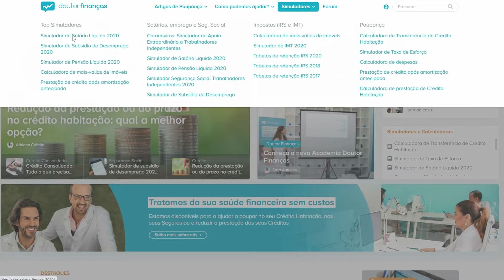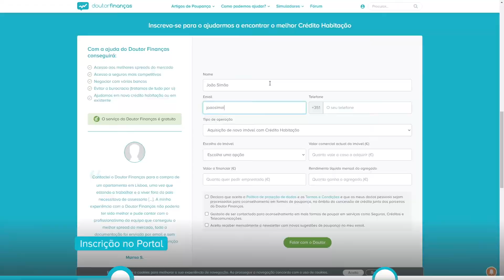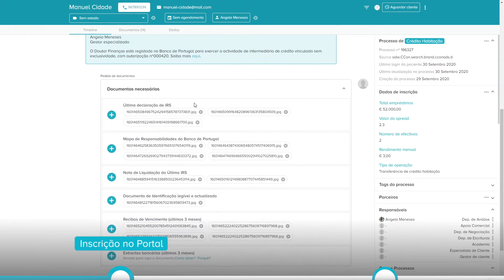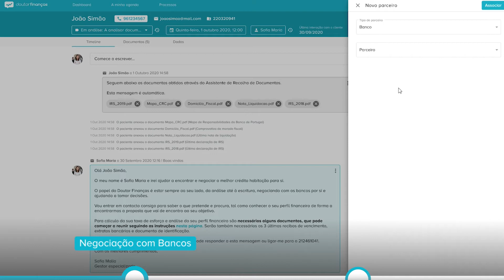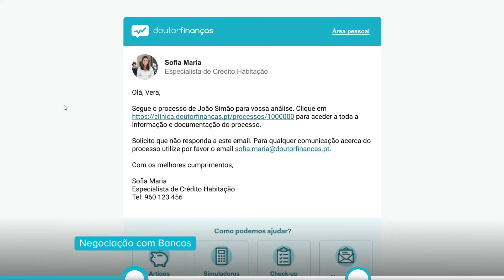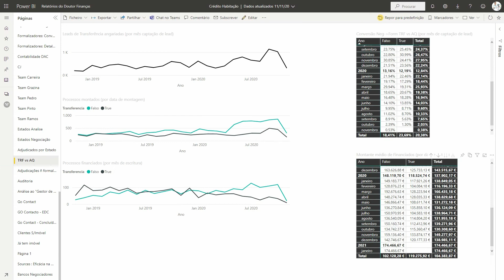ADN Doutor Finanças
Conheça o ADN do Doutor Finanças e saiba como ajudamos as famílias a poupar. Apostamos na tecnologia -  para tornar os processos mais simples -  e nos nossos especialistas, para oferecer um serviço gratuito e de excelência. Somos mais de 160 pessoas a trabalhar para si. Todos os meses, recebemos milhares de visitas aos nossos artigos e procuramos ajudar os mais de 5 mil portugueses que se inscrevem no nosso Portal.